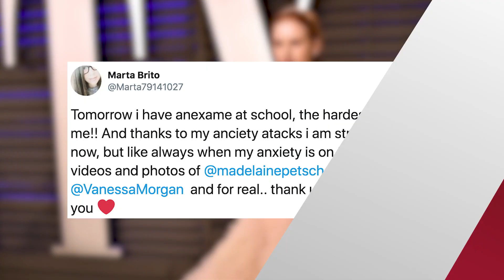Madelaine Petsch of 'Riverdale' REVEALS Struggle With Social Anxiety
Just when we thought we couldn’t love Riverdale’s Madelaine Petsch any more, she is out here destigmatizing therapy and getting candid about her own mental health and we are so here for it.

What’s up? It’s Emile Ennis Jr. here with Clevver News and Madelaine Petsch revealed she struggled with panic attacks before landing the role of Cheryl Blossom on “Riverdale.”

For her Nylon Magazine August cover story, Madelaine opened up about how therapy has helped her work through her anxiety.

She said quote, “Talk about stigma, dude. I mean, I didn't even know what it was, but I used to get really bad panic attacks right before I booked Riverdale. Then, I started getting really bad social anxiety, and I only was able to hone in on what those things are and work through them with therapy.”

If she's having a bad day, Madelaine told Nylon that she will turn to her Riverdale co-star, Cami Mendes, for support.

“Mental health is incredibly important to me, and I'm so happy that I'm part of a group of women with the cast that all speak so vocally about it. If I'm having a bad day and I'm feeling like my anxiety is through the roof, I will call Cami, and I will go to her place, and we'll eat dried apricots and talk about all of my problems until I have vented it out.”

And this isn’t the first time Madelaine has opened up about her anxiety.

In case you only know her from Riverdale, she also has a YouTube channel with over 4.6 million subscribers, where she often gets real with her fans.

On her channel she has talked about how much therapy has helped her over the past 6 months.

And Madelaine opening up about her mental health has inspired others to share what helps them cope...

And for many of Madelaine's fans, it’s her content.

One person tweeted quote, “Tomorrow i have an exam at school, the hardest one for me!! And thanks to my anxiety attacks i am struggling right now, but like always when my anxiety is on fire i watch videos and photos of @madelainepetsch and @VanessaMorgan and for real.. thank u for existing! I love you”

And another person tweeted saying quote, “I have anxiety and I try to do my best to feel good, but when Riverdale came into my life, it has improved my days and I feel happy to be a fan of all @lilireinhart @CamilaMendes @colesprouse @kj_apa @madelainepetsch @VanessaMorgan”

And I think for Madelaine's fans, it’s so important that she is sharing her struggles for them to see that no one’s life is perfect and it’s ok to talk about it.

But I want to know what you guys think.

What did you think of Madelaine’s Nylon interview? And do you like it when celebs to share what they are going through with their fans?